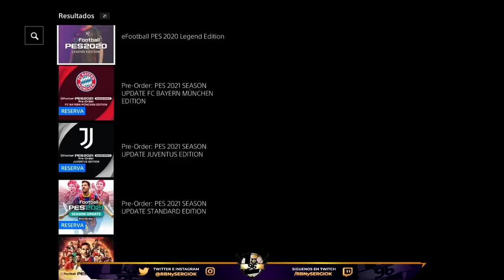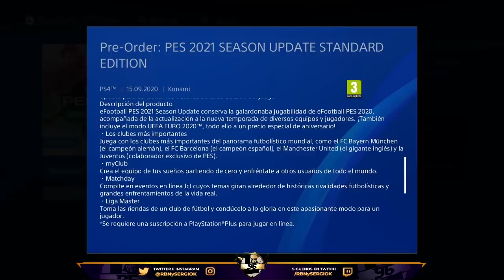TRAILER, VERSIONES, PRECIO, BONUS VETERANO.. TODA LA INFO & OPINIÓN eFOOTBALL PES 2021 SEASON UPDATE